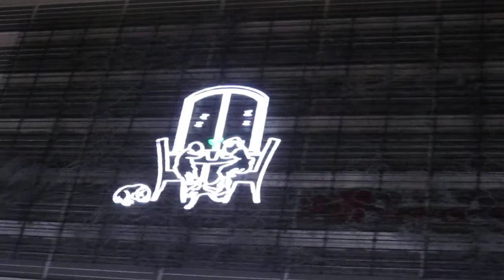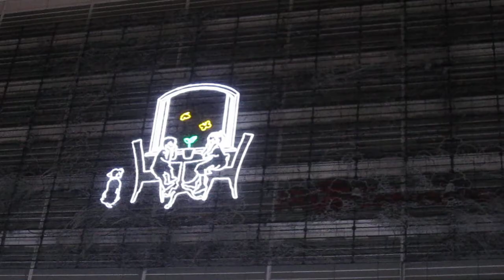nagoya Christmas illumination 2009